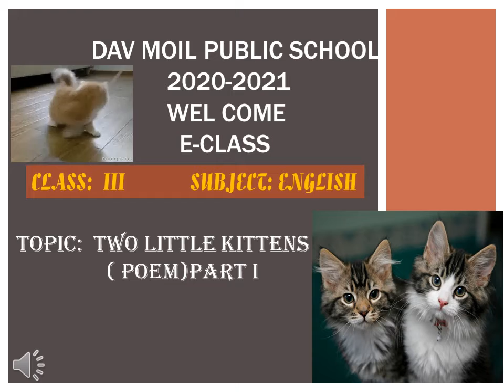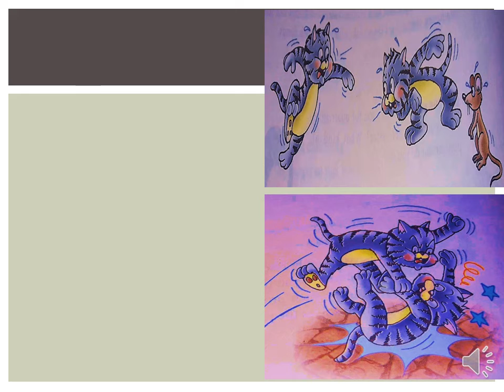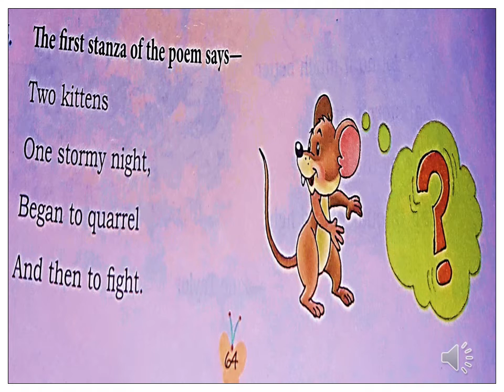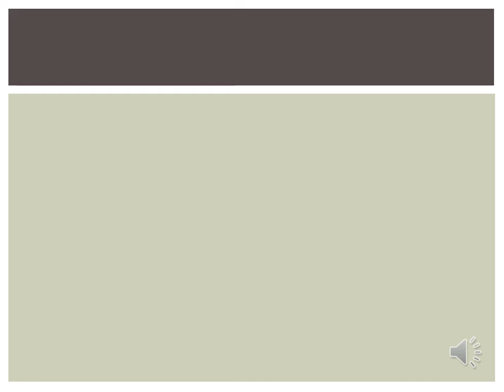Std III English Two little kittens pat